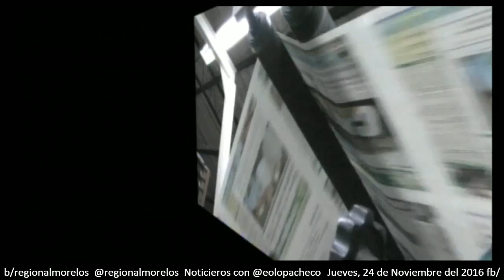El Regional Noticieros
Noticias Locales de Morelos